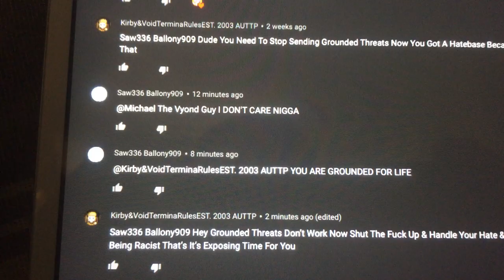Saw336 Ballony909 Exposed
Wow He Sended Me A Grounded Threat & Called Micheal The Vyond Guy The N Word Wow What A Hypocrite He Is